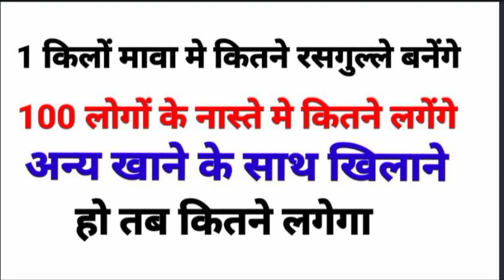1 किलो मावा में कितने रसगुल्ले बनेंगे // 1000 लोगों के लिए कितने रसगुल्ले लगेंगे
1 किलो मावा में कितने रसगुल्ले बनेंगे // 1000 लोगों के लिए कितने रसगुल्ले लगेंगे
50 व्यक्तियों के लिए कितना रसगुल्ले लगेगा
100 व्यक्तियों के लिए कितना रसगुल्ले लगेगा
1000 व्यक्तियों के लिए कितना रसगुल्ले लगेगा
500 व्यक्तियों के लिए कितना रसगुल्ले लगेगी
20 व्यक्तियों के लिए कितना रसगुल्ले लगेगा
2000 व्यक्तियों के लिए कितना रसगुल्ले लगेगा
10 व्यक्तियों के लिए कितना रसगुल्ले लगेगा
हेलो दोस्तो मेरे चैनल पर आपका स्वागत है आप विडियो पुरा समय देकर जरू देखें ताकि आपको ये विडियो समझ आते आपको विडियो पसंद आया हो तो लाईक ससकरआईब जरुर करे ताकि आप सभी हम से जुड़े सके